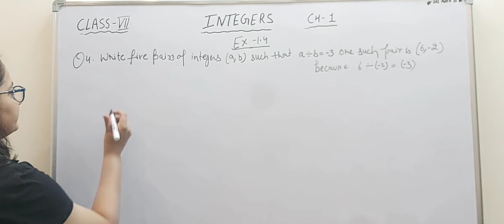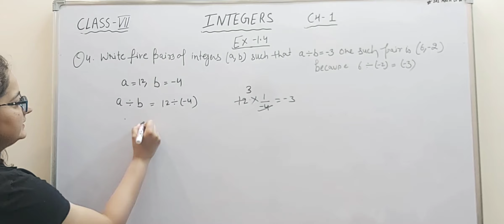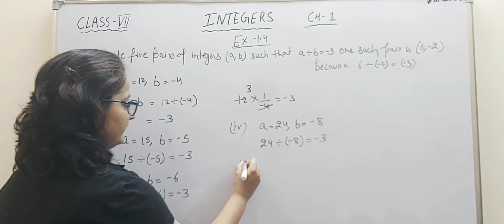Q-4| Ex-1.4| Integers |Class-7|NCERT